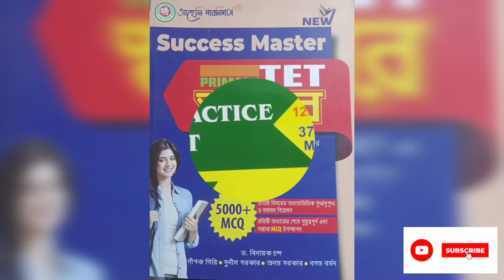Primary tet book 2022